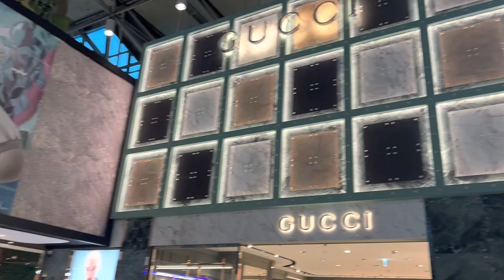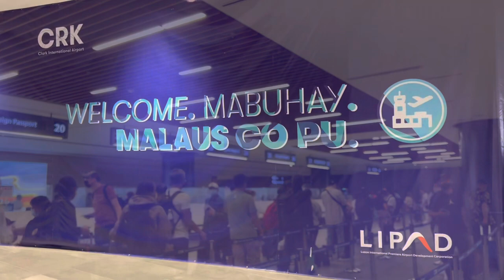My First Ever Flight In 2023|Taiwan To Clark International Airport Philippines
Some guides and tips for you if you are traveling from Taiwan to the Philippines. First time here at Clark International Airport Philippines. Please enjoy watching!